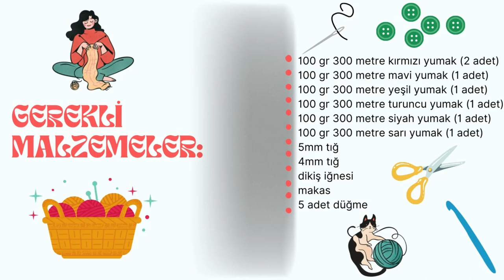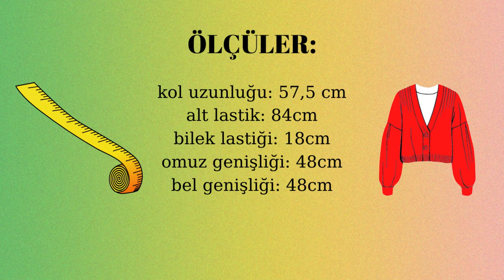BÜTÜN DETAYLARINI ANLATTIM | HARRY STYLES HIRKASI | PATCHWORK HIRKA NASIL ÖRÜLÜR?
herkese merhaba. daha önce bu hırkanın videosunu kanalımda paylaşmıştım. ama kalitesi düşük olduğu ve acemilik dönemime denk geldiği için çok da kaliteli değildi. yeniden ördüm ve bütün detaylarını sizlere anlattım. umarım anlaşılır ve keyifli bir video olmuştur. 🥰

video hakkındaki görüşlerinizi, sorularınızı yorum olarak aşağıya yazabilirsiniz. 💬

teşekkürler kısmından dilerseniz ücretli beğeni sunabilirsiniz. 🙏🏻

00:00 giriş
00:05 malzemeler
00:10 giriş
01:01 sık iğne motifi (birinci motif)
04:56 kaz ayağı motifi (ikinci motif)
11:57 üçgen motif (üçüncü motif)
16:29 lastik örgü
21:10 bilek lastiği dikimi
24:55 kol motifleri
28:28 kol dikimi, üçgen motif dikimi
35:37 sırt motifleri
36:37 ön motifler
39:09 kol açıklığı
40:30 alt lastik dikimi
45:07 ön lastik
55:14 kolu gövdeye tutturma
01:02:27 düğme dikimi
01:06:39 sonuç, değerlendirme